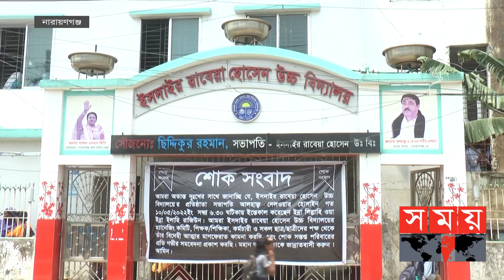কিশোর গ্যাংয়ের দৌরাত্ম্যে আবারও ঝরলো প্রাণ! | Narayanganj News | Somoy TV